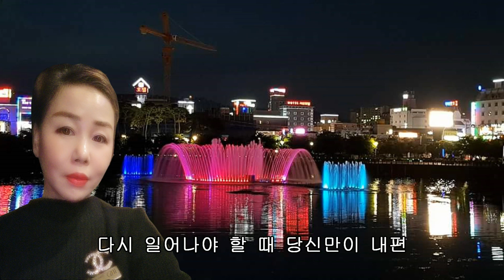당신만이나의편.김보미노래(윤인선 詞, 최우규 曲),